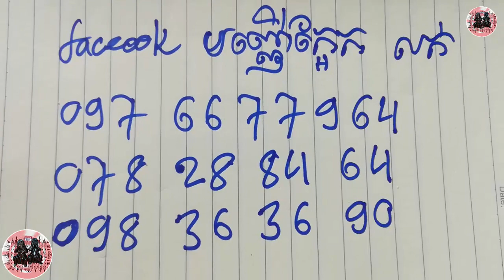បញ្ញើក្អែក​ភ្លេច​ដើម - Khmer Magic Daily